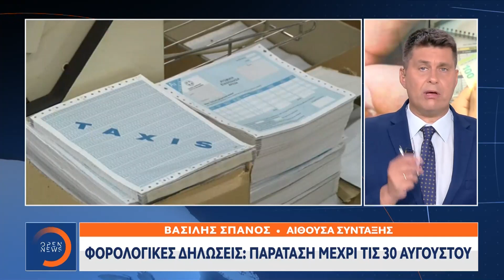Φορολογικές δηλώσεις: Παράταση μέχρι τις 30 Αυγούστου | Μεσημεριανό Δελτίο Ειδήσεων | OPEN TV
Νέα παράταση για τις φορολογικές δηλώσεις.